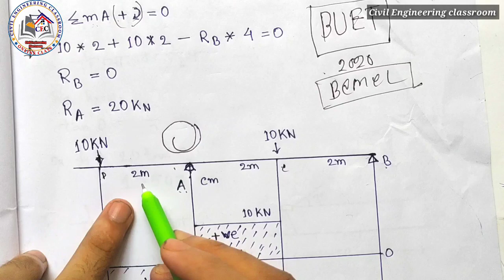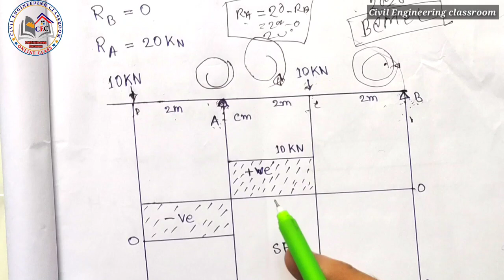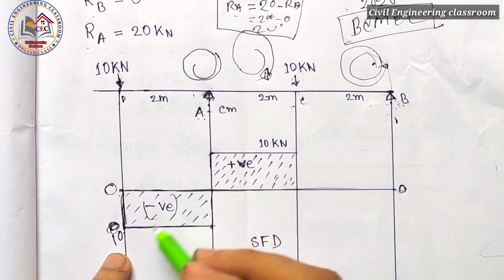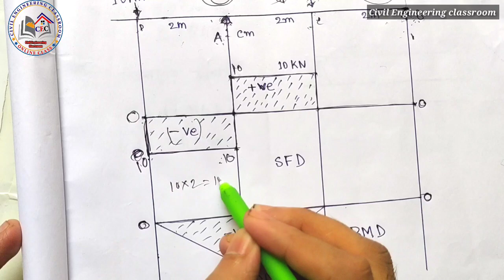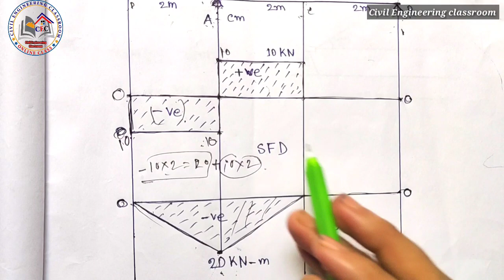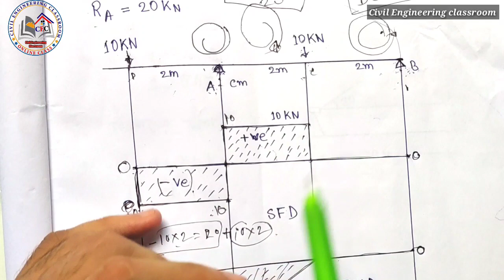সরকারি চাকুরির প্রস্তুতি - govt jobs preparation | SFD and BMD diagram Easy calculation for civil